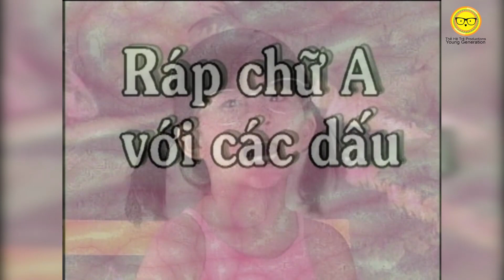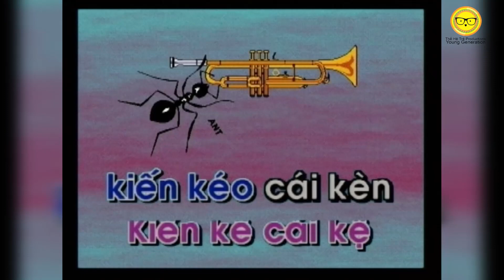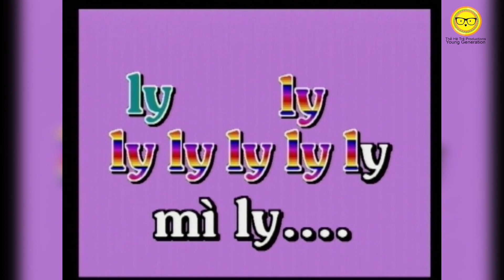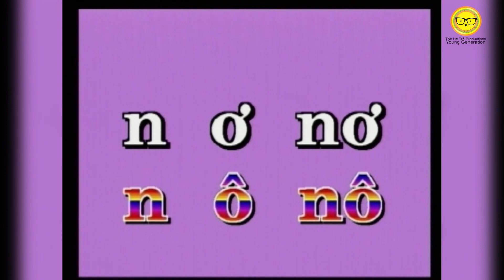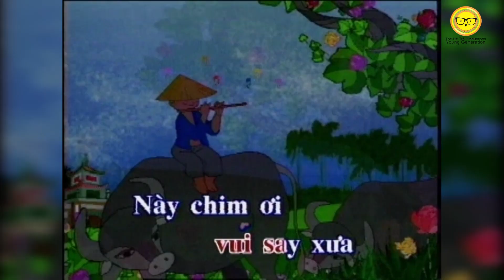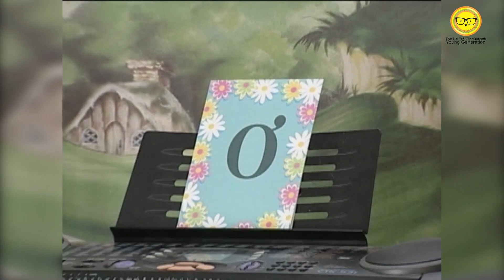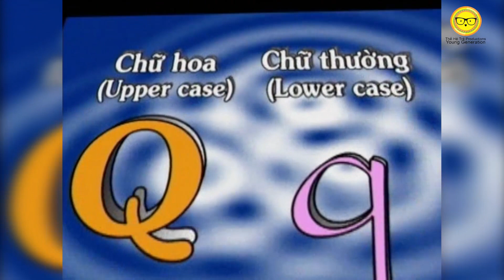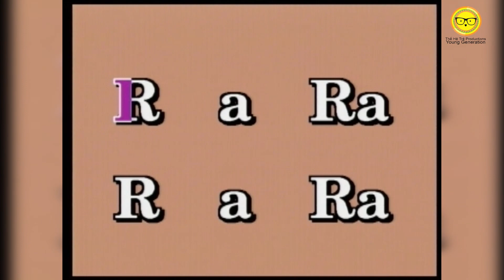FULL DVD THT Hoc Danh Van 2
Trích từ DVD Thế Hệ Trẻ
Học Đánh Vần
Viet Ngữ cho trẻ em
Beginner's Vietnamese

Cảm ơn quí vị ủng hộ trang Youtube chính thức của Trung Tâm Thế Hệ Trẻ.  Xin đừng chép và tải lên video này trên trang khác.